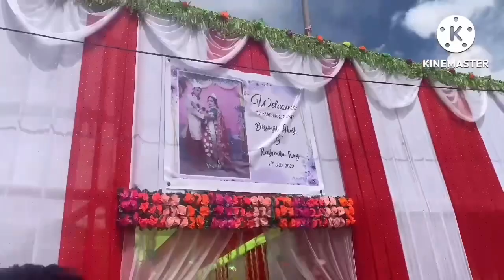Wedding party 🎉 fully enjoyed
wedding party